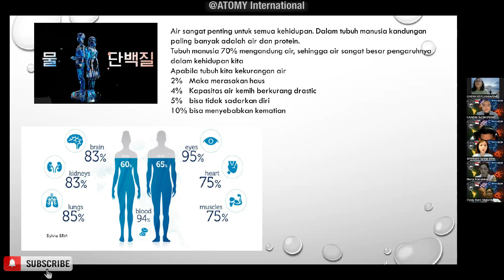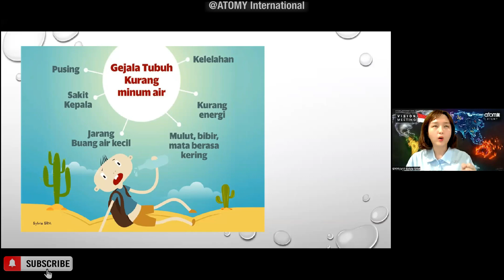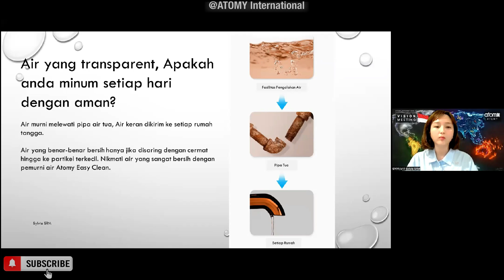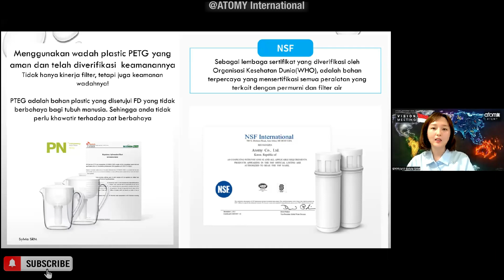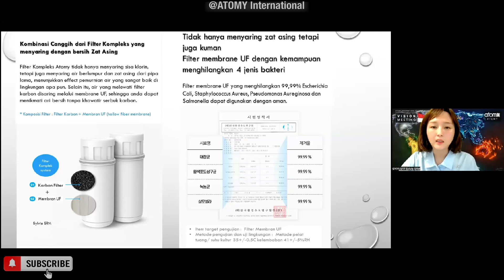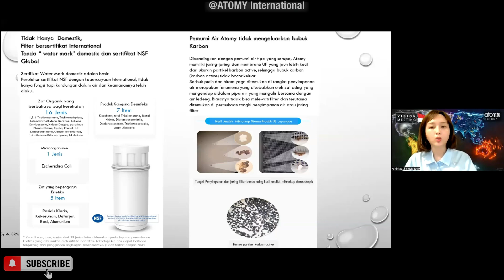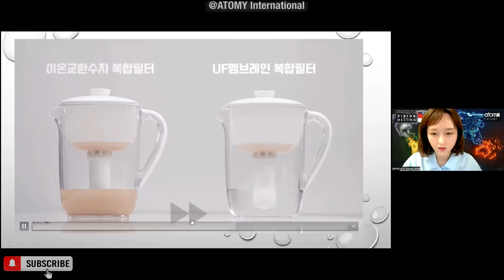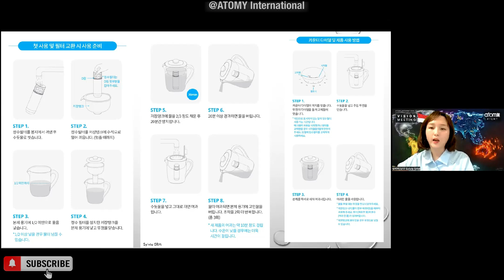ATOMY Easy Clean Water Filter Pitcher (Bahasa Indonesia) | SRM Sylvia Lim 🇰🇷